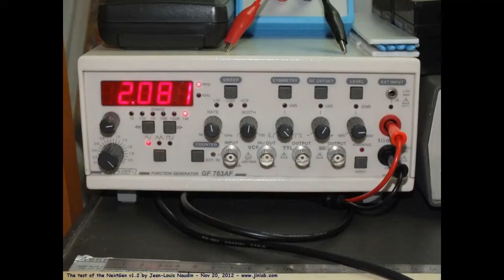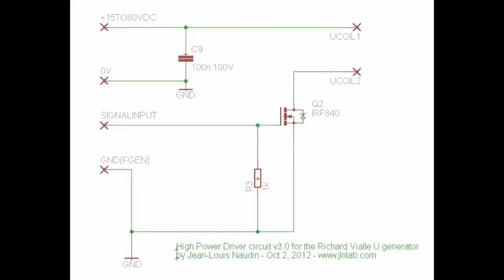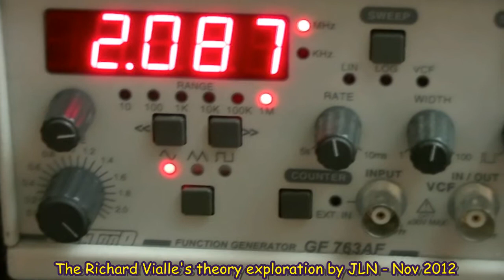The NextGen v1.2 - Exploring the Vialle's Effect...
Test of the NextGen v1.2 for exploring the Vialle's Effect